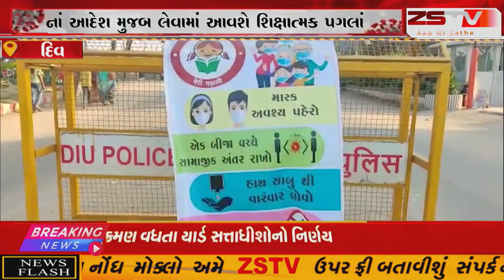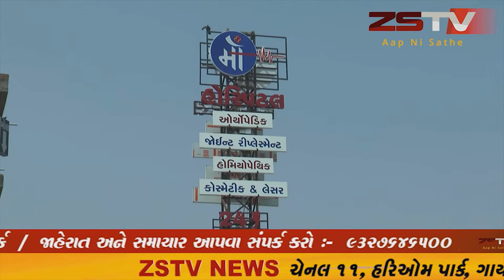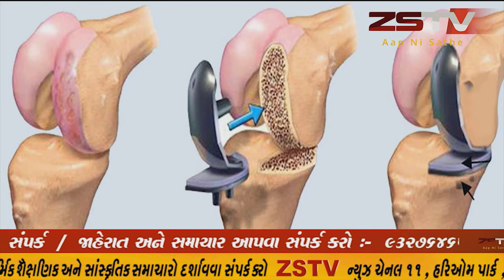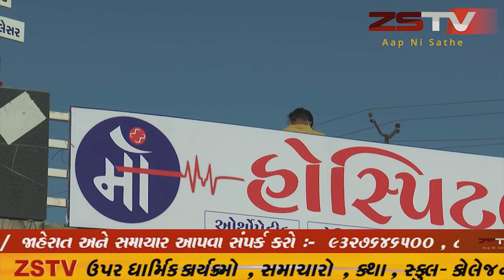દિવ જિલ્લામાં હવેથી માસ્ક નહિ પહેરનાર ને ફટકારાશે રુ. ૫૦૦ નો દંડ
દિવ જિલ્લા માં માસ્ક નહીં પહેરનાર ને રુ. ૫૦૦ નો ફ્ટકારાશે દંડ.